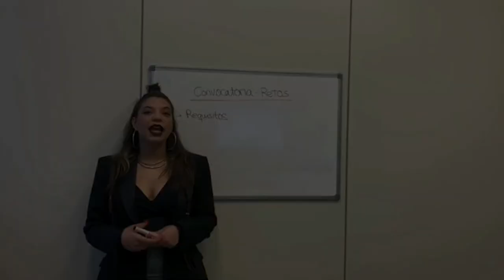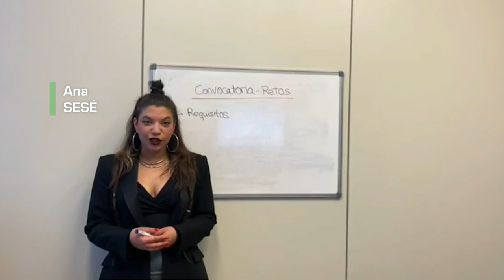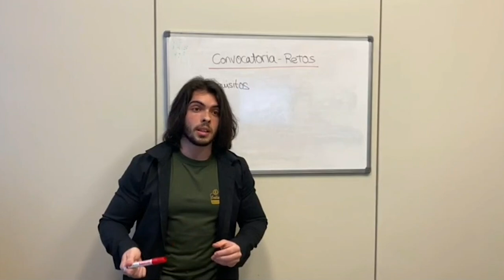Requísitos del Investigador Principal